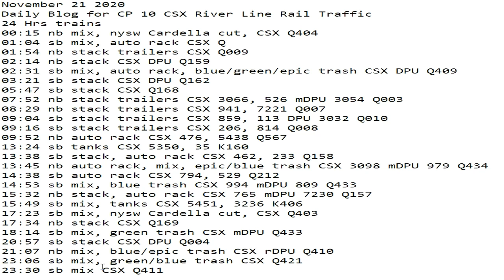November 21 2020 24 Hrs CSX Trains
24 Hrs trains
00:15 nb mix, nysw Cardella cut, CSX Q404
01:04 sb mix, auto rack CSX Q
01:54 nb stack trailers CSX Q009
02:14 nb stack CSX DPU Q159
02:31 sb mix, auto rack, blue/green/epic trash CSX DPU Q409
03:21 sb stack CSX DPU Q162
05:47 sb stack CSX Q168
07:52 nb stack trailers CSX 3066, 526 mDPU 3054 Q003
08:29 nb stack trailers CSX 941, 7221 Q007
09:04 sb stack trailers CSX 859, 113 DPU 3032 Q010
09:16 sb stack trailers CSX 206, 814 Q008
09:52 nb auto rack CSX 476, 5438 Q567
13:24 sb tanks CSX 5350, 35 K160
13:38 sb stack, auto rack CSX 462, 233 Q158
13:45 nb auto rack, mix, epic/blue trash CSX 3098 mDPU 979 Q434
14:38 ​sb auto rack CSX 794, 529 Q212
14:53 sb mix, blue trash CSX 994 mDPU 809 Q433
15:32 nb stack, auto rack CSX 765 mDPU 7230 Q157
15:49 sb mix, tanks ​CSX 5451, 3236 K406
17:23 sb mix, nysw Cardella cut, CSX Q403
17:34 nb stack CSX Q169
18:14 sb mix, green trash CSX mDPU Q433
20:57 sb stack CSX DPU Q004
21:07 nb mix, blue/epic trash CSX rDPU Q410
23:06 sb mix, green/blue trash CSX Q421
23:30 sb mix CSX Q411